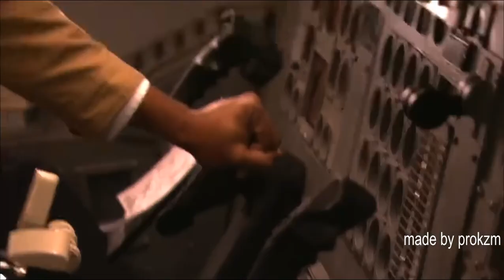Mayday plane crash song Pumped Up Kicks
Artist: Foster The People